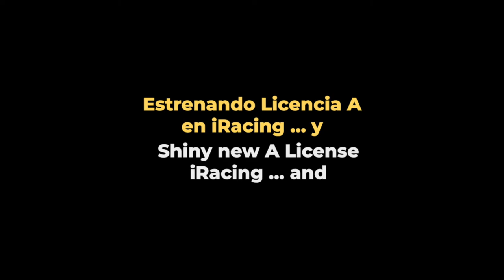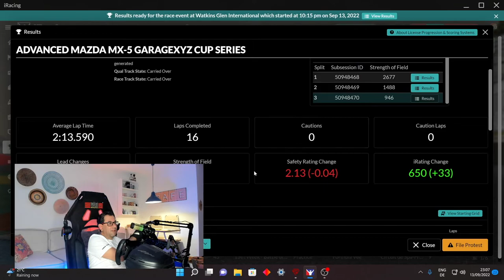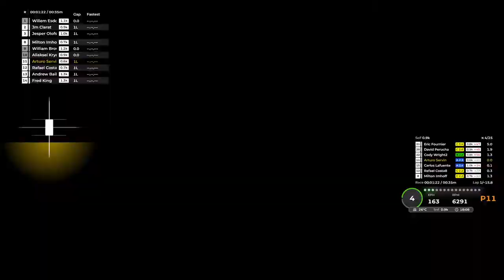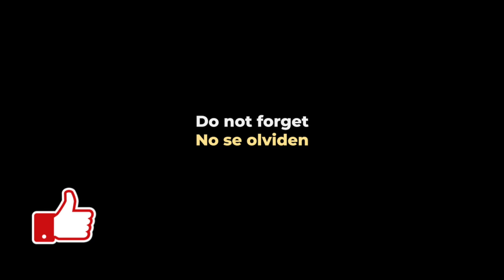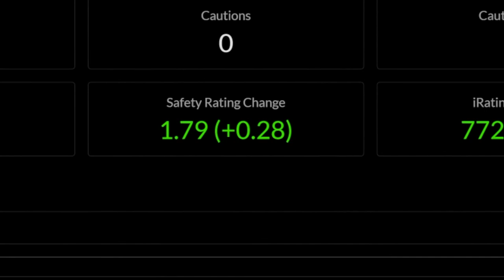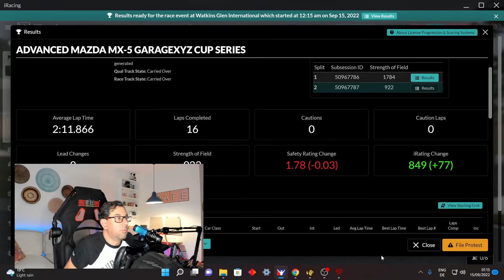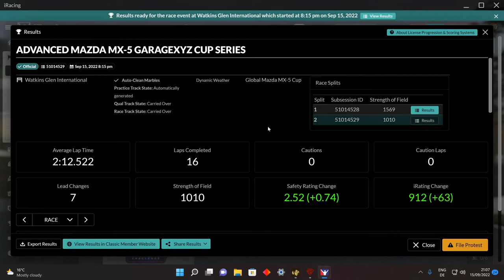Estrenando y estropeando mi licencia A de iRacing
Con la novedad de que por fin logré llegar a mi licencia A de iRacing (después de perder muuuuucho i-rating) y esto es lo que pasó ...

Nosotros hacemos el ridículo para que tú no tengas que hacerlo.

GT7
Grand Turismo Sport (GT Sport)
iRacing
Automobilista 2
Playstation
Stadia
¡ Y más!

Follow us on PS Network:
the_real_r2d2
quesadilla_rt
swiss_quesadilla